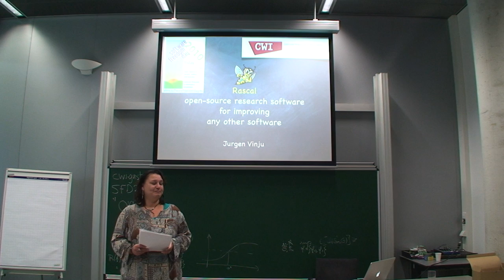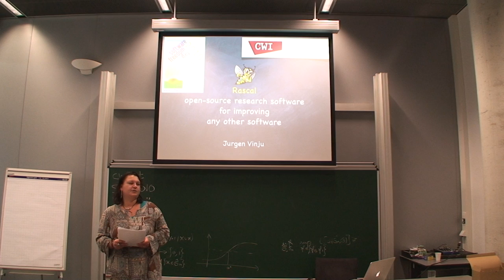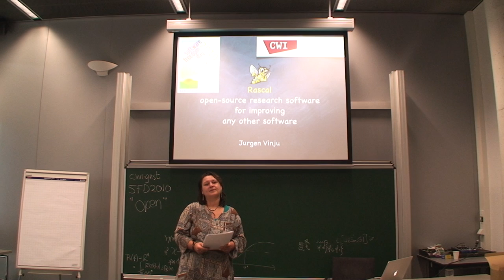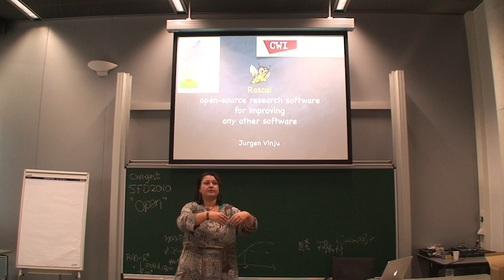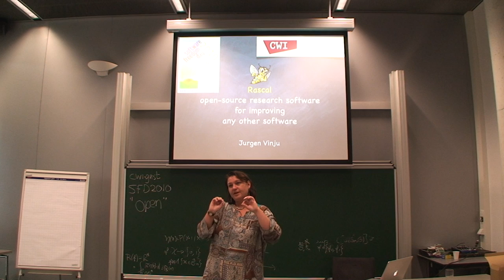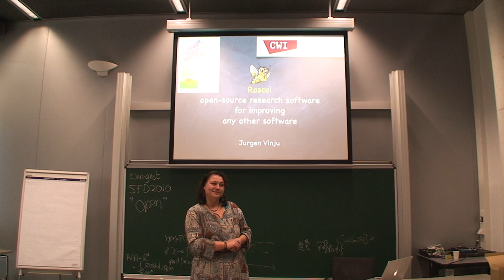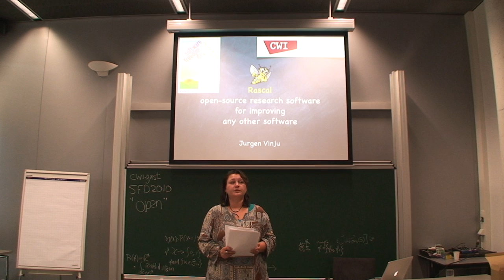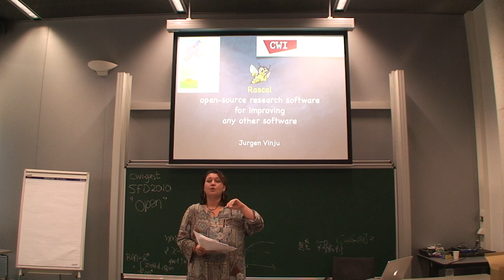Holland=Open, Dutch trade mission - Sandra Brandenburg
In November 2010 handelsroute.nl is commissioned by Agency NL EVD International to organize the trade mission HOLLAND=OPEN for Dutch entrepreneurs in the open source and open content industry.We will visit the beating heart of technology; Silicon Valley. And be inspired by the excellence in business, talent and education. We will participate in tailor made seminars, networking events and matchmaking...